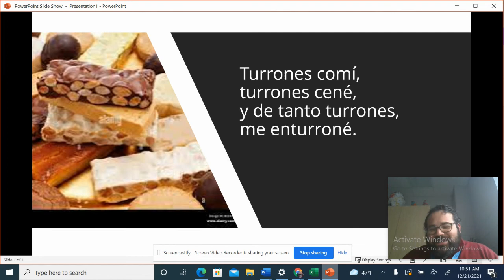Christmas Tongue Twister in Spanish "TURRONES"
practice your ARS in Spanish